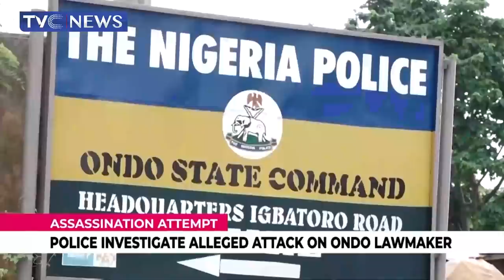It's Time to Bomb Terrorists out of Existence - Gov. El-Rufai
we are staying in Kaduna state where terrorists have carried out attacks on different fronts during the week
The latest has been the invasion of another community in chikun local government area of the state by rampaging terrorists, killing two persons, injuring others, and kidnapping an unspecified number.
Community members told tvc news that the terrorists came in large numbers shooting sporadically before invading the area